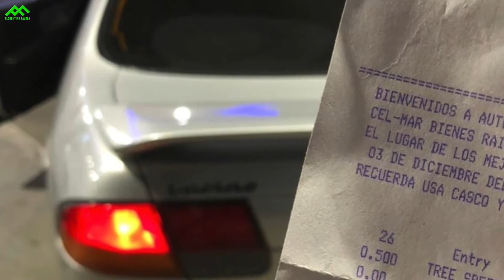Nissan B14 SR20DE 13.8s 1/4 de Milla Autódromo Culiacán | ARRANCONES CULIACÁN | DRAG RACING